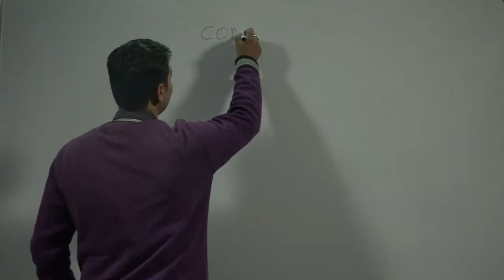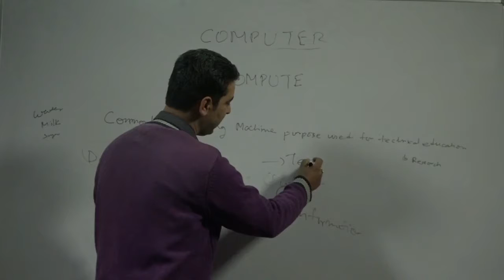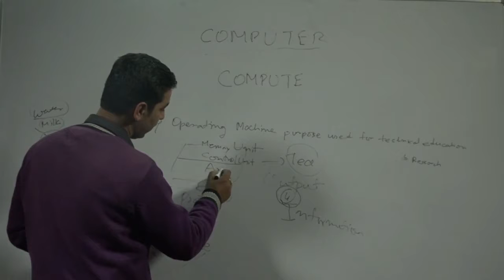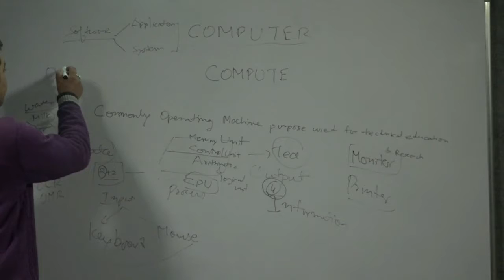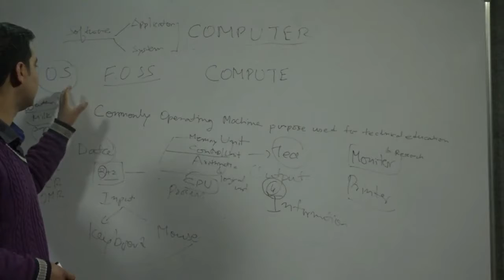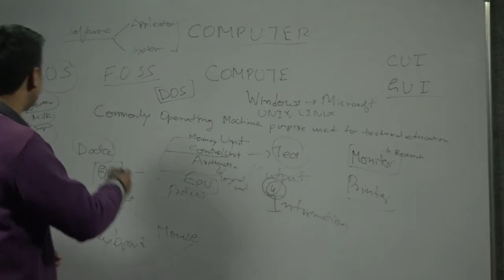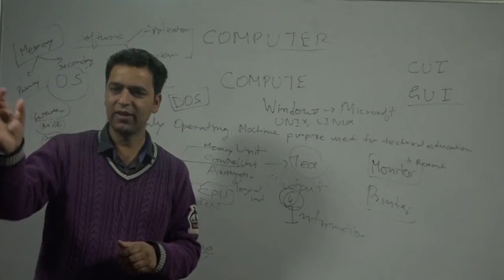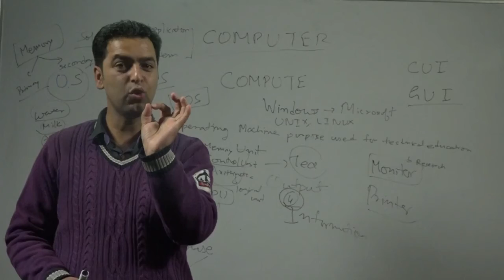Fundamental of Computer by Dr. S. C. Bhatt